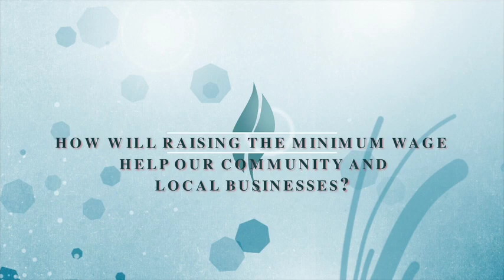Reduce Hunger - Raise the Wage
Rebecca Kelly, Coordinator of the Inter-Faith Food Cupboard in Abington, Pennsylvania, describes the impact of raising the minimum wage on families in poverty. She advocates for raising the minimum wage to more than $10 an hour, so that fewer families need to rely on food pantries to get by.